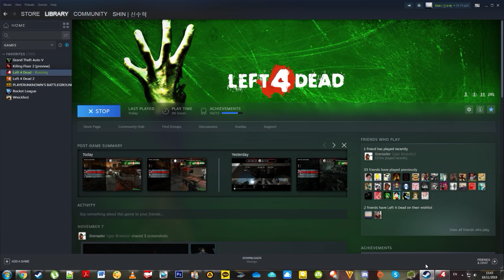Left 4 Dead 2019 11 18 15 43 17 04 DVR